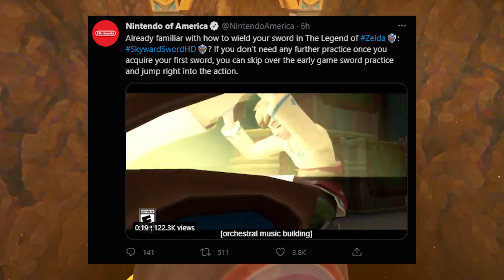Skyward Sword HD: What YOU Need to Know Before You Buy! (NO SPOILERS)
Join me as we walk through all of the details we know about enhancements to Zelda Skyward Sword HD and how important this Zelda Origin story is to the overall world and lore of The Legend of Zelda and maybe even BOTW 2 and whether or not You should pick up this game at release!
Follow Sunbro Nation!